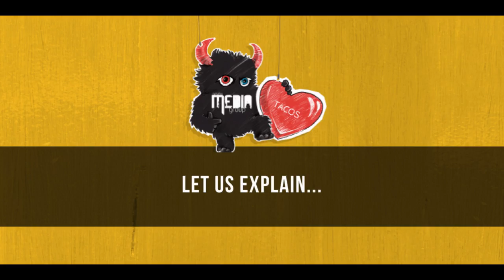7 Key Elements to a Website...in the form of a walking taco.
7 Key Elements to a Website...in the form of a walking taco.